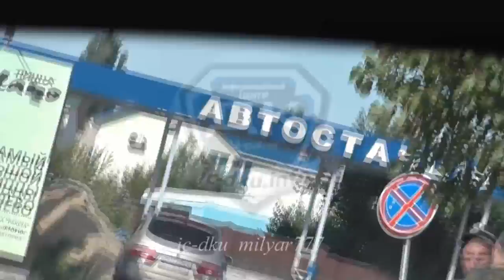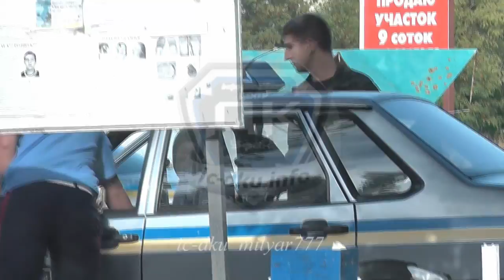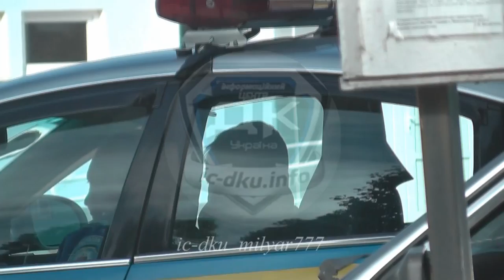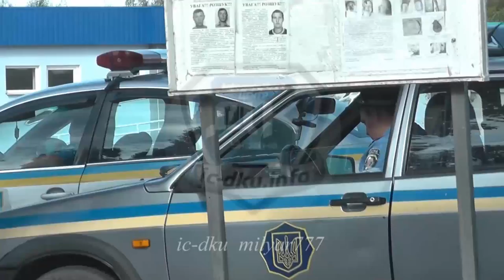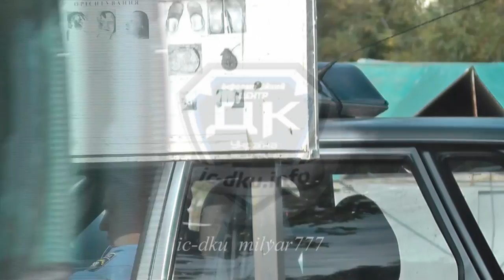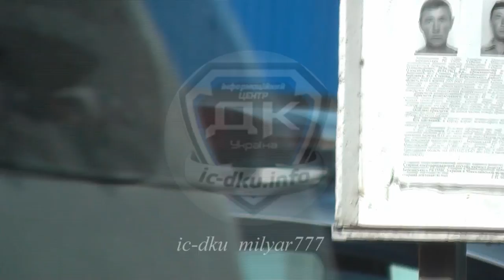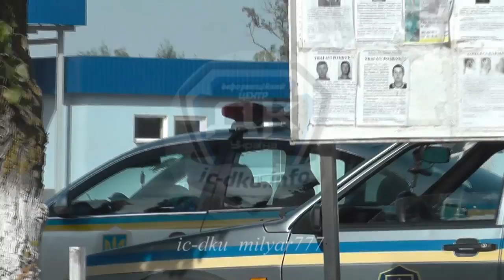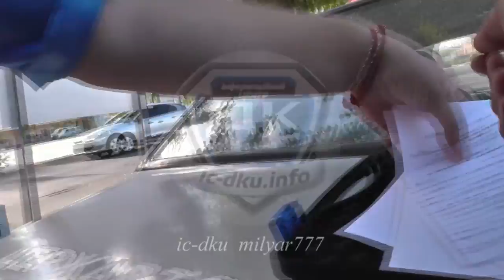ФУЛ ВЕРСИЯ Николаевское Гаи Требует ВЗЯТКИ